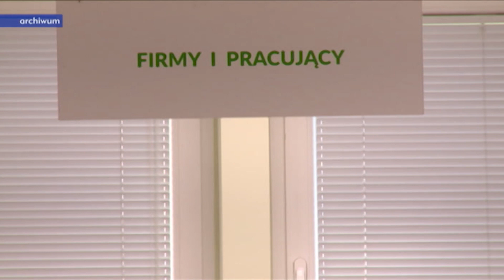Pieniądze na BHP. Wnioski wpłynęły do ZUS-u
ZUS przeznaczy w najbliższym czasie prawie 100 mln zł na poprawę bezpieczeństwa pracy. Pieniądze trafią także na Opolszczyznę.